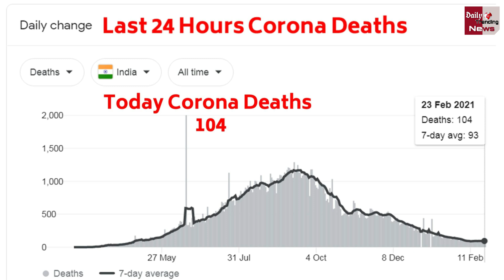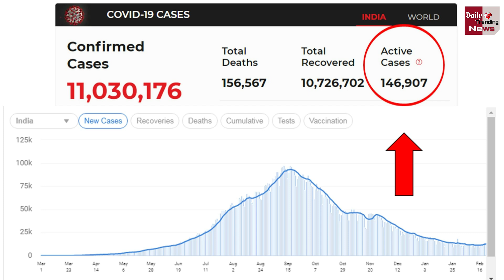भारत में Corona Virus के आज मिले इतने केस | Corona Cases Updates !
EDITOR ► Manjeet